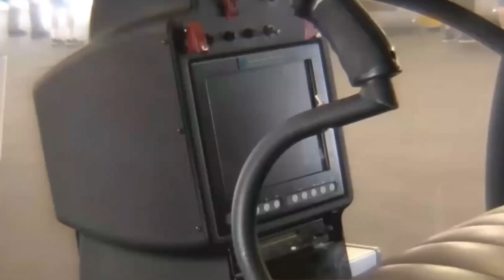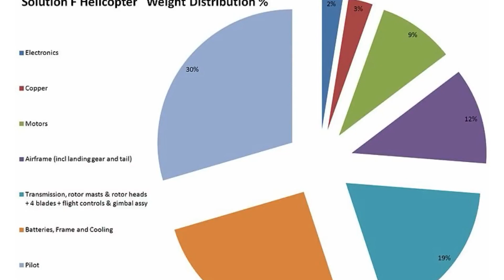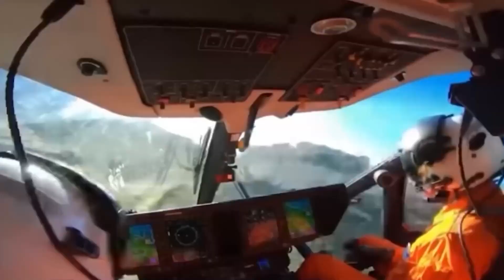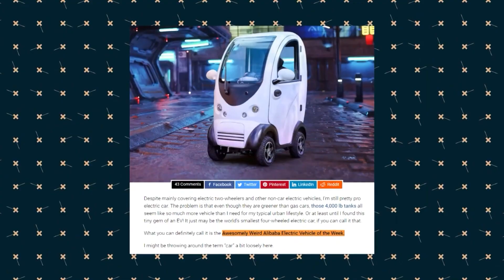This One-Person Electric Helicopter Is Terrifyingly Awesome!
Welcome Back to EV Scene

It's not a helicopter. It’s a multi rotor. A quadcopter, perhaps? A drone? VTOL? Whatever it is, it’s a manned flying machine and you can actually buy one from China. It’s scary. It’s wild . This electric aircraft isn’t cheap  though it’s probably a lot cheaper than the single-seater drones currently in development in the west. At a price of $78,000, this is an expensive way to risk your life. But at least shipping is cheap, coming in at just $618! They must know I love a deal. Weighing just 110 kilograms (242 pounds), it has a payload capacity of up to 100 kilograms (220 pounds). That’s enough for me and my dog to soar through the skies, though there’s a chance that would count as animal cruelty. It’s probably best to keep this as a one-passenger affair. The aircraft runs on a 24s battery system, meaning around 88 volts flow through those motors. That’s a lot of RC lipo batteries underneath your rear end. There’s no word on capacity, but the sales page says you only get a maximum flight time of 30 minutes. In this video we are looking into This One-Person Electric Helicopter Is Terrifyingly Awesome!